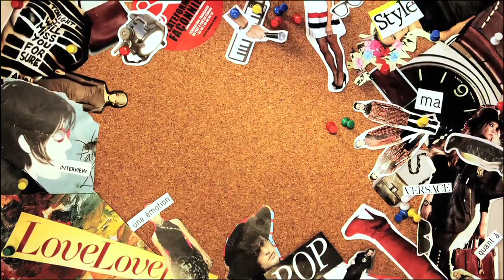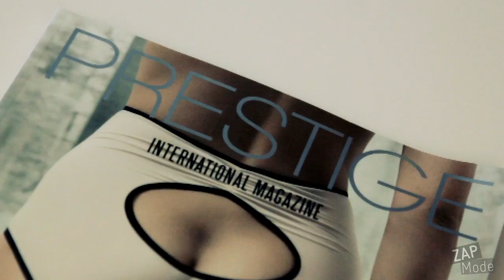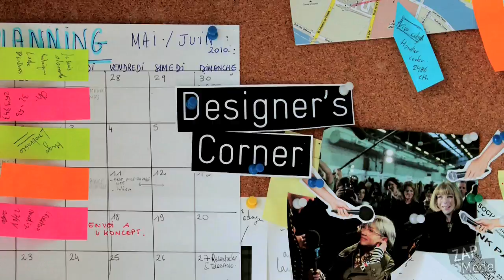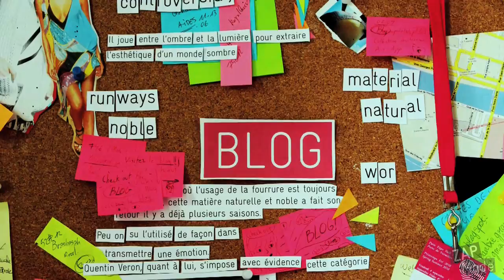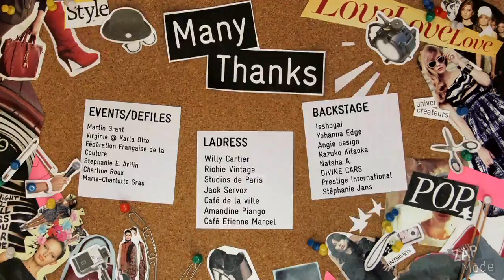Zap Mode n°14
L'équipe de Jesuisàlamode vous invite à découvrir son émission en ligne.

Découvrez le 14ème Numéro du Zap Mode !

Sous forme d'un zapping de 7 minutes, le concept est de vous faire partager tous les 15 jours notre actu mode, nos coups de coeur concernant les nouveaux créateurs, les petites boutiques et d'autres encore.

Dans ce numéro retrouvez :
La collection Printemps/Eté 2012 du créateur Martin Grant
Les adresses de Willy Cartier
Le shoot d'Isshogai pour Prestige International
Les conseils coiffure de Hajime Nakano
Les streets looks de 3 bloggueuses

A très vite pour un prochain numéro !

L'équipe du Zap Mode